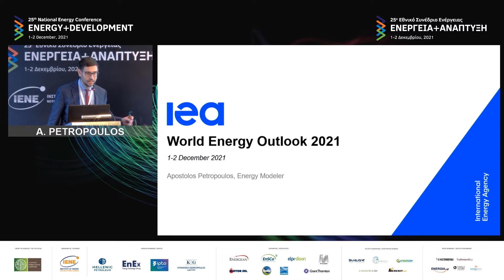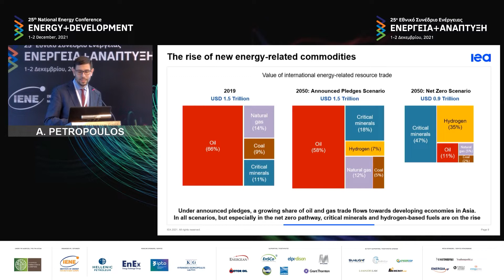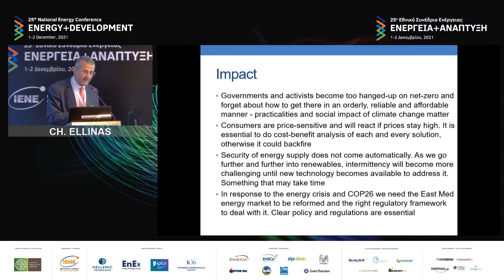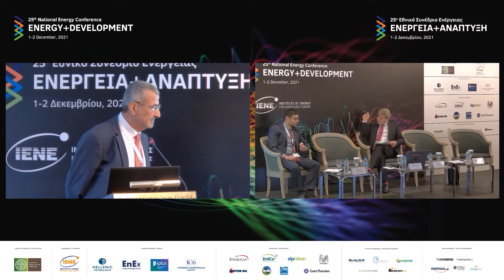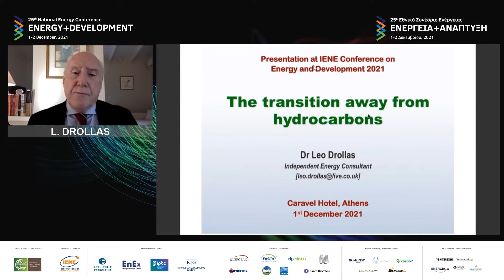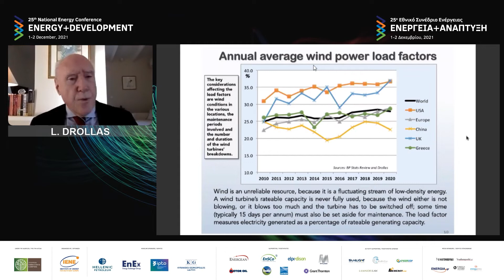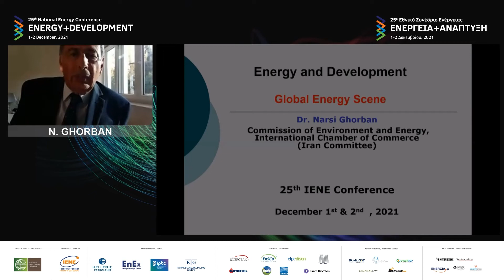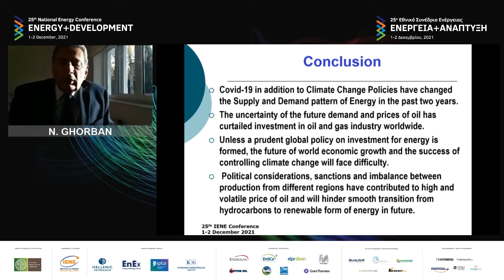Energy & Development 2021 - Session II: “The Global Energy Scene”